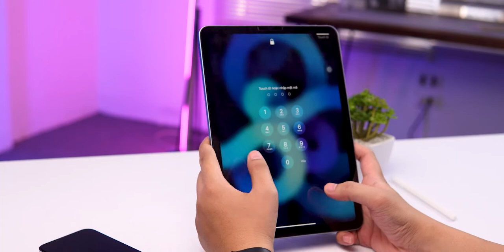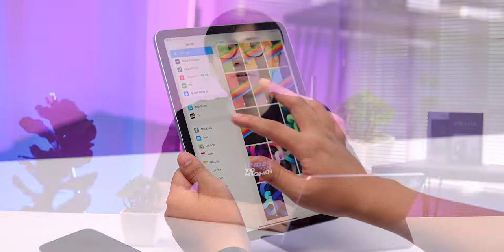IPAD AIR 4 : Vẫn quá ngon, giá RẺ và rất đa dụng sau 2 năm dùng!!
Sở hữu thiết kế mới, đi kèm nhiều nâng cấp so với đời trước đó. iPad Air 4 là một sản phẩm cực kì đáng mua và phù hợp cho hầu hết người dùng muốn có 1 sản phẩm màn hình lớn để giải trí và học tập viết vẽ. Sau 2 năm hiện đây là một sản phẩm iPad đáng mua nhất trong mức giá, ngon bổ rẻ lắm ạ!

🎯 Cơ sở 1: 113 Hoàng Cầu, Đống Đa, Hà Nội.
🎯 Cơ sở 2: 99 Nguyễn Văn Huyên, Cầu Giấy, Hà Nội.
🎯 Cơ sở 3: 186 Võ Văn Tần, Q. 3, TP Hồ Chí Minh.